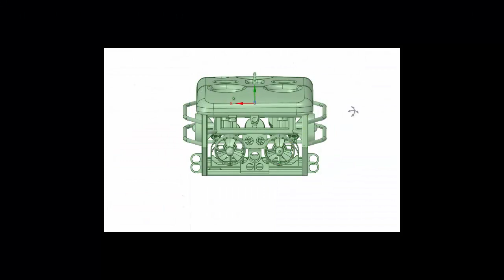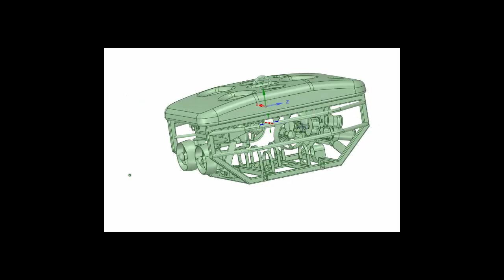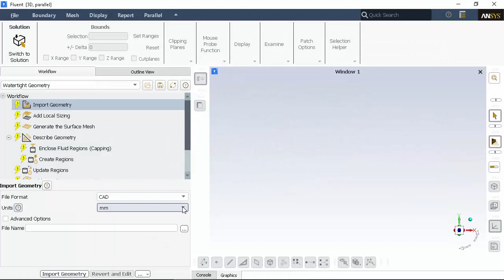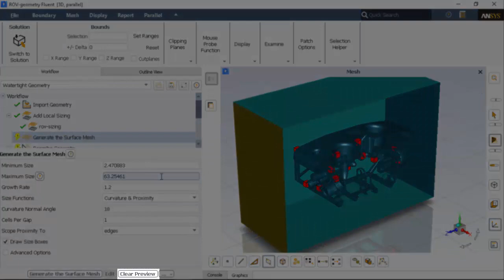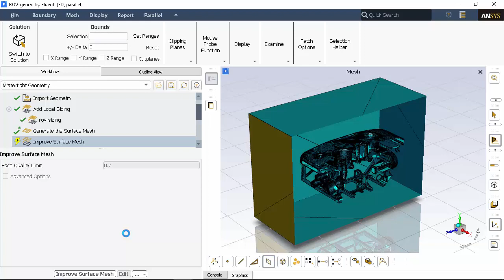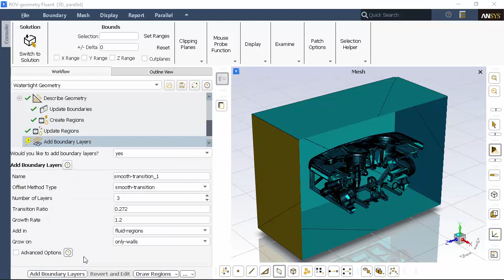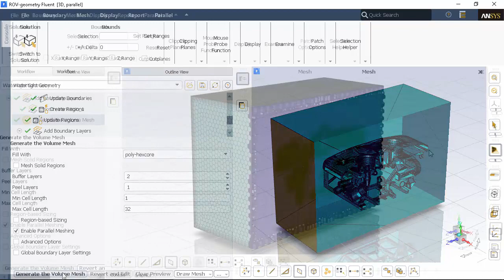Fluent: Watertight Geometry Meshing Workflow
This video provides a walk-through of the Watertight Geometry Guided Meshing Workflow for Fluent.  The workflow provides a way to import a watertight or "clean" CAD geometry, add optional local sizing, create a surface mesh, create fluid/solid regions, and generate a complete volume mesh in a step-by-step interface.